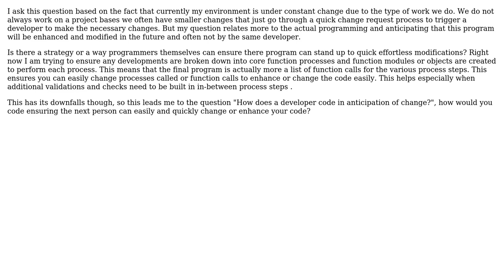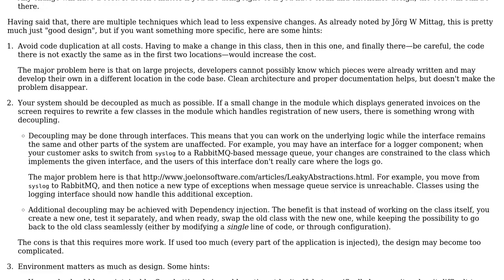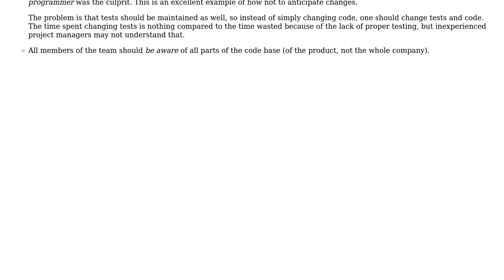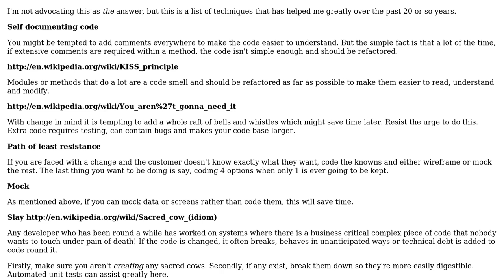Software Engineering: How does a developer code in anticipation of change? (3 Solutions!!)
Software Engineering: How does a developer code in anticipation of change?

With thanks & praise to God, and with thanks to the many people who have made this project possible! | Content (except music & images) licensed under CC BY-SA | Music | Images & others | With thanks to user W.Walford user Robbie Dee user GordonM user Arseni Mourzenko and the Stack Exchange Network Trademarks are property of their respective owners. You are responsible for your own actions.